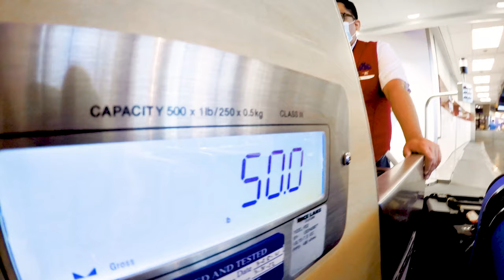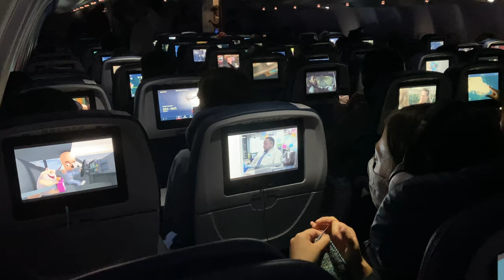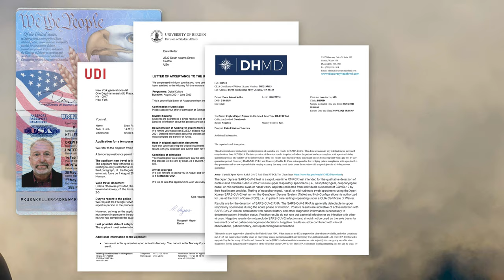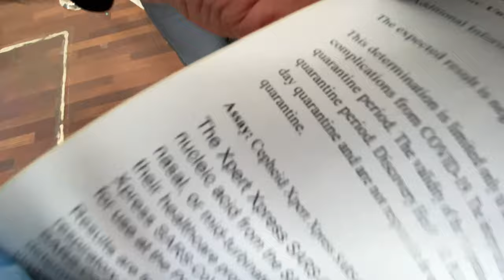Moving to Norway Episode 2 - The flight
Part 2 of the journey to Norway. I am moving to Bergen Norway to go to school. It is a huge change that impacts every facet of my life. This is my record of flying from Seattle to Bergen, and the challenges of moving to another country during a pandemic.

Tracks:
   Vintergaten
   From the Cliffside

Timestamps
00:00  Cold open
00:09  Intro
00:30  Getting ready
02:12  Checking in
04:17  Flight to Amsterdam
05:52  Next stop Norway
07:38  The sorting hat
10:03  COVID testing
10:50  Mr. Grumpypants
11:36  The COVID hotel